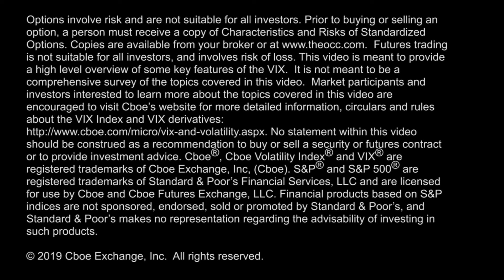Back Term Volatility Buyer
Trader buys big in back term volatility after yesterday's $VIX options & futures settlement. Host Michael Palmer